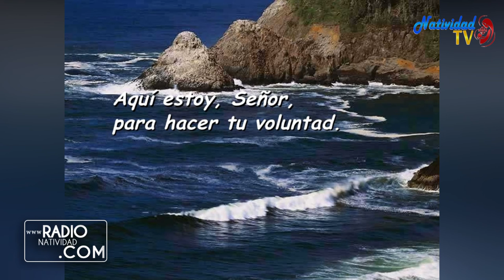SALMO DEL DÍA (Jueves 21/1/2020) P. Pedro Mora